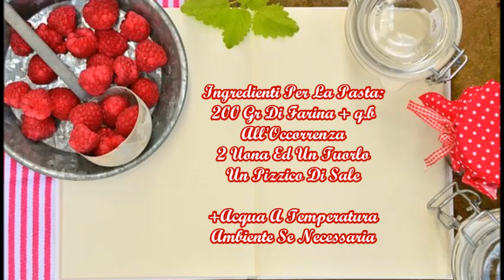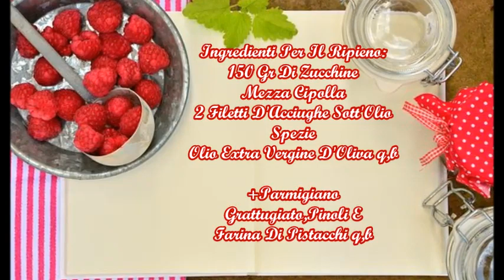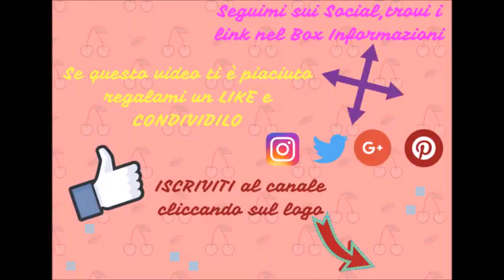"I MIEI FOLLOWER👪 DECIDONO COSA CUCINO🍳 #1:Ravioli Con Pistacchi E Zucchine"...!!!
I ravioli con pistacchi e zucchine sono il risultato della serie di domande che ti/vi ho posto qualche giorno fa sulle mie Instagram Stories per la nuova rubrica che ho intenzione di portare almeno una volta al mese sul mio canale "I Miei Follower decidono cosa cucino",mi sembra una bella idea per renderti/vi partecipi e per mettermi alla prova con nuove ricette,cosa ne pensi...???Fammi sapere,attraverso un commentino😚

Ti invito a condividere questo video sui Social per aiutare il mio canale a crescere,a regalarmi un like👍 e un commento ed...